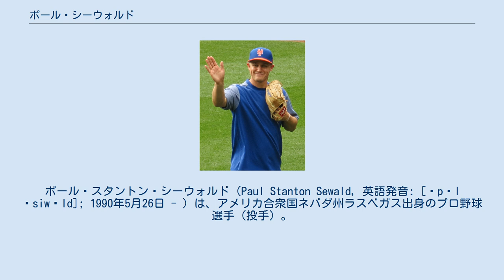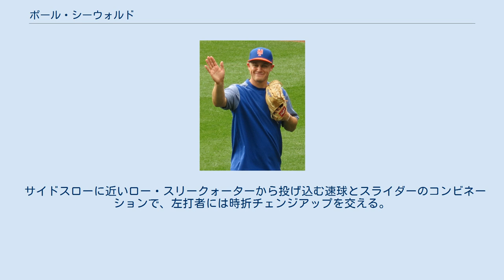ポール・シーウォルド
ポール・スタントン・シーウォルド（Paul Stanton Sewald, 英語発音: [ˈpɔl ˈsiwɔld]; 1990年5月26日 - ）は、アメリカ合衆国ネバダ州ラスベガス出身のプロ野球選手（投手）。
右投右打。
 メディアによっては「セワルド」と表記されることもある。
 2012年のMLBドラフト10巡目（全体320位）でニューヨーク・メッツから指名され、プロ入り。
契約後、傘下のA-級ブルックリン・サイクロンズでプロデビュー。
16試合に登板して0勝2敗4セーブ、防御率1.88、35奪三振を記録した。
 2013年はA級サバンナ・サンドナッツでプレーし、35試合に登板して3勝2敗8セーブ、防御率1.77、67奪三振を記録した。
 2014年はA+級セントルーシー・メッツとAA級ビンガムトン・メッツでプレーし、2球団合計で43試合に登板して5勝1敗11セーブ、防御率1.92、69奪三振を記録した。
 2015年はAA級ビンガムトンでプレーし、44試合に登板して3勝0敗24セーブ、防御率1.77、56奪三振を記録した。
また、7月にはカナダのエイジャックスで行われた第17回パンアメリカン競技大会の野球アメリカ合衆国代表に選出されている。
 2016年はAAA級ラスベガス・フィフティワンズでプレーし、56試合に登板して5勝3敗19セーブ、防御率3.29、80奪三振を記録した。
 2017年は開幕をAAA級ラスベガスで迎え、4月8日にメジャー契約を結んでアクティブ・ロースター入りした。
同日のマイアミ・マーリンズ戦でメジャーデビュー。
5月に再昇格後はそのまま右のリリーフとしてメジャーに定着し、最終的に57試合に登板して0勝6敗、13ホールド、防御率4.55、69奪三振を記録した。
 2018年は46試合に登板して0勝7敗、防御率6.07、58奪三振を記録した。
 2019年5月22日にDFAとなり、26日にマイナー契約でAAA級シラキュース・メッツへ配属された。
8月16日にメジャー契約を結んでアクティブ・ロースター入りした。
 2020年オフの12月2日にノンテンダーFAとなった。
 2021年6月12日のインディアンス戦で自身の送球エラーによりチームはサヨナラ負けとなってしまった。
 2021年1月8日にシアトル・マリナーズとマイナー契約を結んだ。
傘下のAAA級タコマ・レイニアーズで開幕を迎えた。
5月13日にメジャー契約を結んでアクティブ・ロースター入りした。
 サイドスローに近いロー・スリークォーターから投げ込む速球とスライダーのコンビネーションで、左打者には時折チェンジアップを交える。